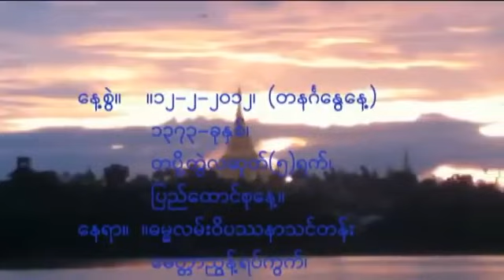Dr. Soe Lwin (Mandalay) "သညာသိ၊ ၀ိဉာဏ်သိ၊ ပညာသိ" Feb 12, 2012